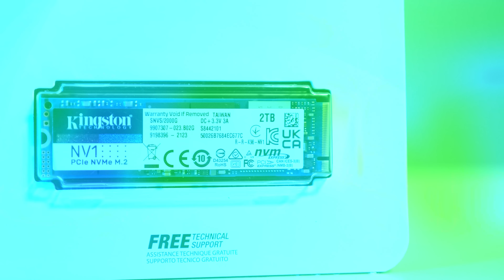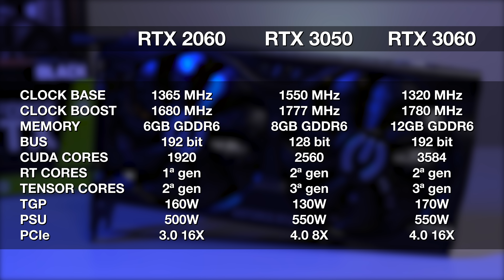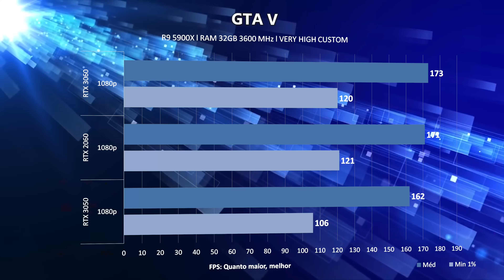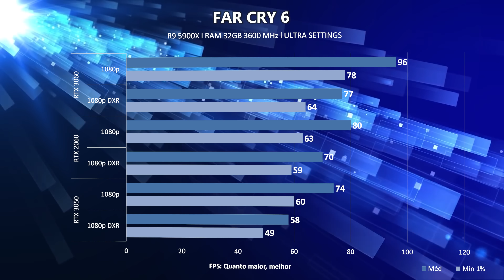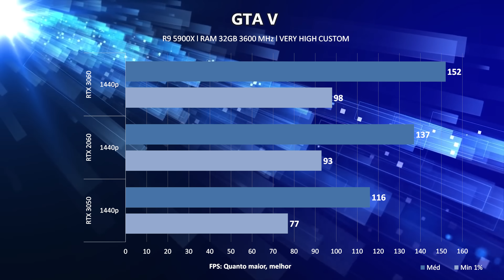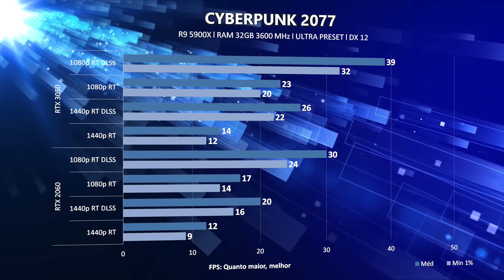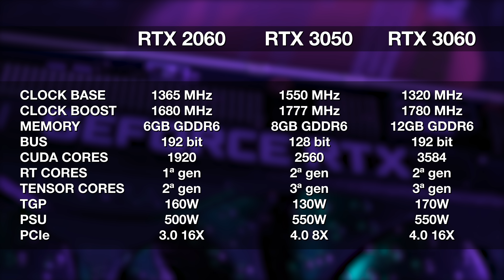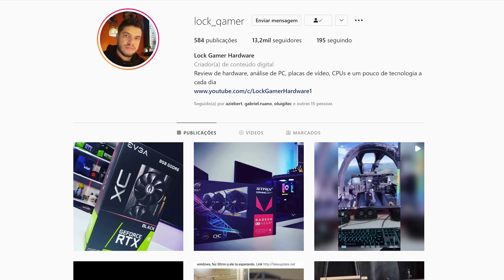RTX 3050 vs RTX 2060 vs RTX 3060: Qual é a MELHOR escolha? CONSUMO, PREÇO e GAMES lado a lado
📷 Me siga no INSTAGRAM: @lock_gamer

Se a RTX2060 era a placa de vídeo mais barata da série RTX, ela agora tem uma nova substituta, a RTX3050. Mas será que ela consegue ser um melhor custo x benefício? Testei as duas placas lado a lado comparando a performance em GAMES e adicionei a RTX3060 para descobrir qual é a melhor escolha e como elas se saem com Ray Tracing e DLSS em FHD 1080p e QHD 1440p.

0:00 inicio
0:47 fontes superframe
1:45 diferentes gerações de rtx
3:21 setup utilizado
4:07 especificações rtx 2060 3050 e 3060
5:38 detalhes a respeito do pci express
6:18 diferentes gerações de tensor cores e rt cores
6:49 control rtx 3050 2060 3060 ultra settings
7:03 cyberpunk 2077 rtx 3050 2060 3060 ultra preset
7:20 dirt 5 rtx 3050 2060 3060 very high settings
7:32 far cry 6 rtx 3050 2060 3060 ultra settings
7:47 god of war rtx 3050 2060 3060 ultra settings
8:10 gta v rtx 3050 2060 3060 very high custom settings
8:34 red dead redemption 2 rtx 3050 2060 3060 hub custom preset
8:57 shadow of the tomb raider rtx 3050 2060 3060 high settings
9:16 the division 2 rtx 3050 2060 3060 ultra settings
9:28 watch dogs legion rtx 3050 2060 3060 high settings
9:51 control ray tracing e dlss
10:16 cyberpunk 2077 ray tracing e dlss
10:37 dirt 5 ray tracing e dlss
10:49 far cry 6 ray tracing e dlss
10:57 shadow of the tomb raider ray tracing e dlss
11:10 watch dogs legion ray tracing e dlss
11:29 testes na resolução quad hd ou 1440p
13:33 ray tracing e dlss em 1440p
13:58 qual qualidade de dlss usar e suas diferenças
14:35 qual é a melhor? rtx 2060 ou rtx 3050
15:07 rtx 2060 12gb e a mineração
15:42 preços e performance relativa
16:53 qual placa de vídeo comprar?
17:19 quanto de vram é necessário?
18:14 consumo e temperatura
18:41 conclusão